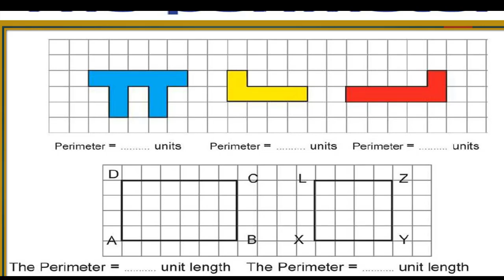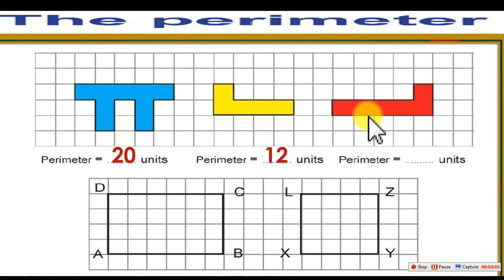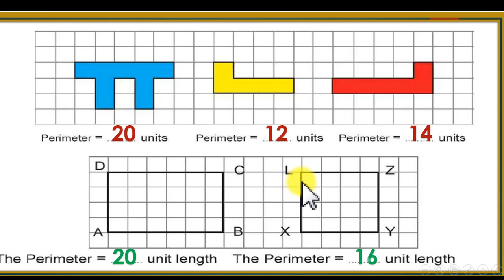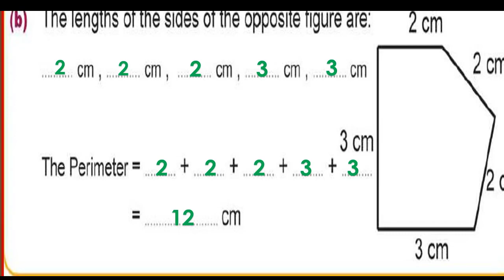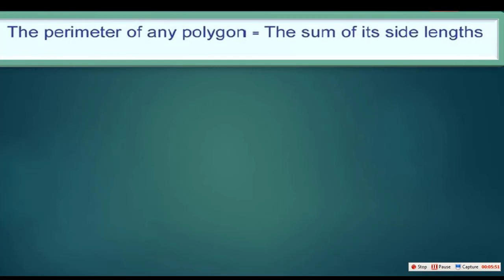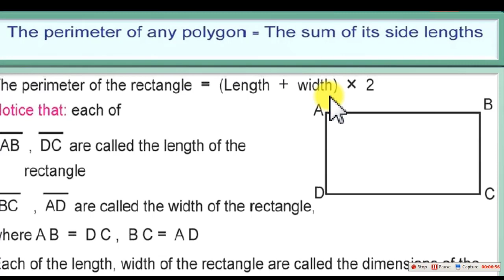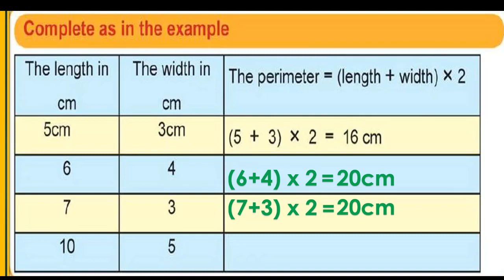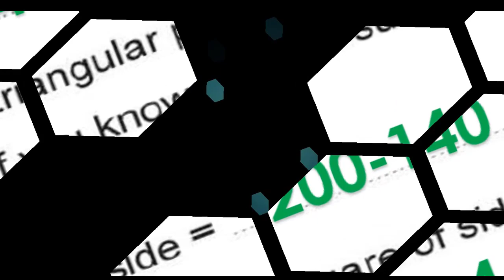The perimeter ( prim 3 ) second term المحيط للصف الثالث الابتدائي لغات الفصل الدراسي الثاني